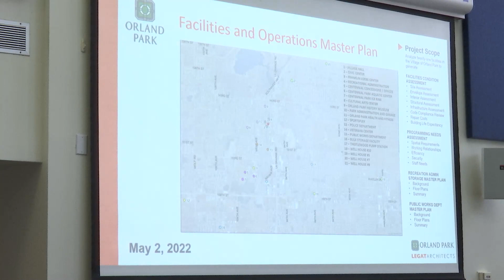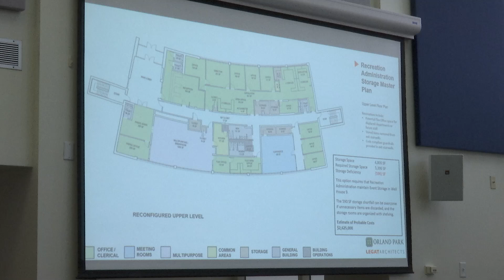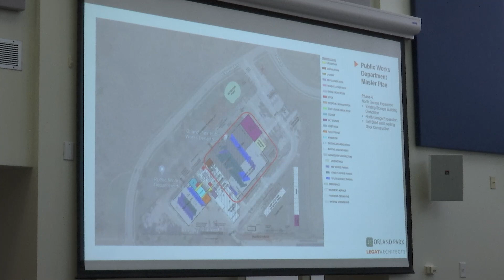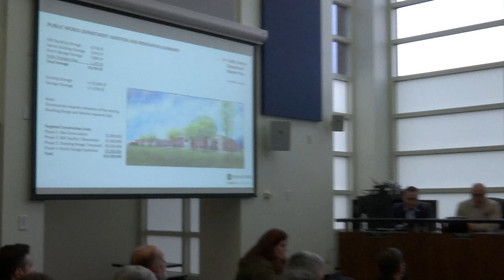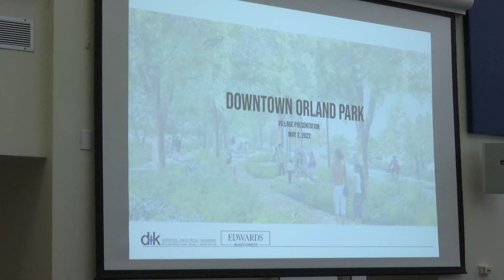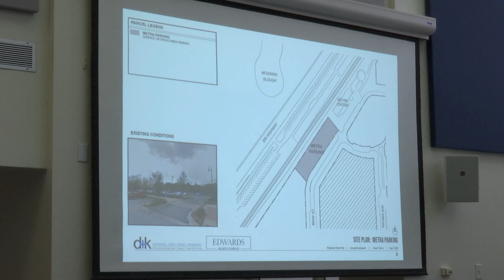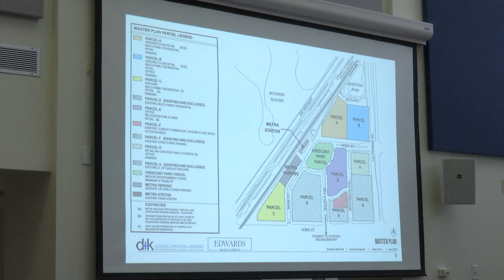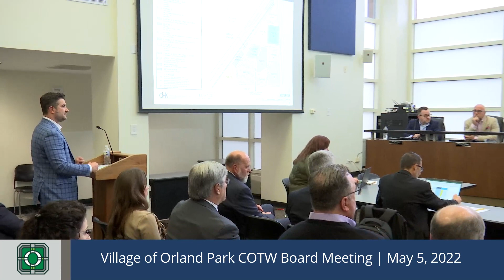2022-05-02 Village of Orland Park Board of Trustees Meeting COTW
0:19 - Pledge
0:41 - Motion Approval of the April 18, 2022, Committee of the Whole Minutes
1:08 - Presentation Facilities and Operations Master Plan - Presentation
22:32 - Board Comments
24:23 - Comments from George Koczwara
26:33 - Mayor's Comments
28:55 - Motion Pete's Fresh Market Variance
30:10 - Comments from Ed Lelo
32:57 - Motion Main Street Triangle Consultant Presentation
59:45 - Board Comments
01:04:08 - Comments from Ed Lelo
01:05:16 - Mayor's Comments